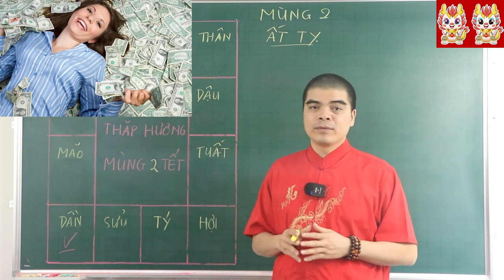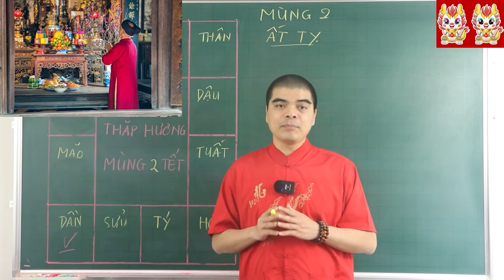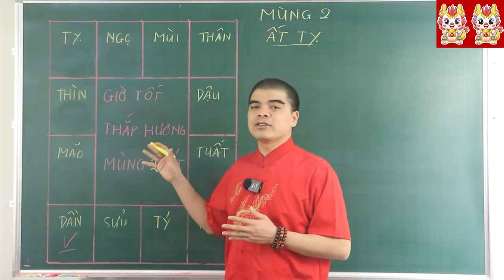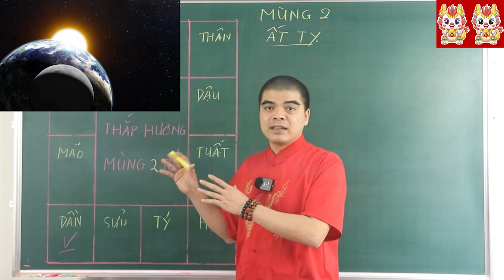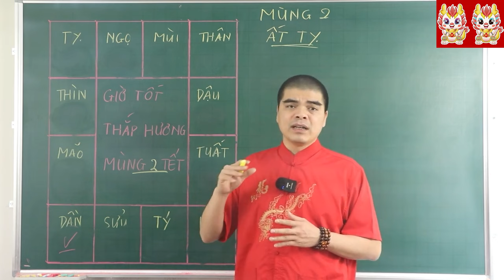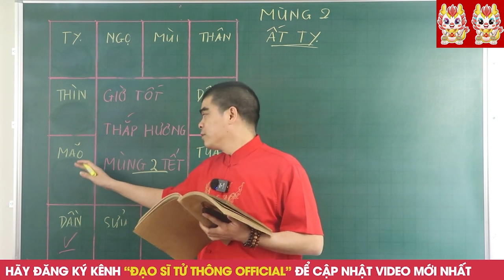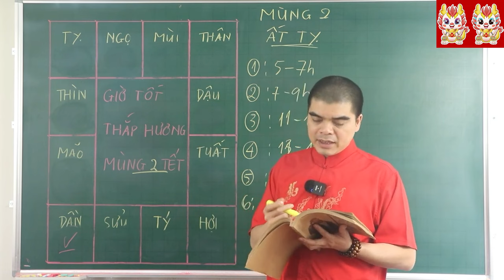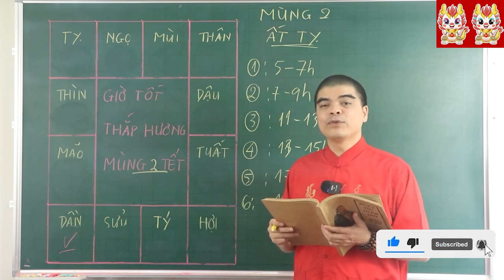Cả Nhà ĐỔI ĐỜI GIÀU TO Nếu Mùng 2 Tết Thắp Hương Vào Giờ Hoàng Đạo Này, Tiền Bạc Ùn Ùn Kéo Đến